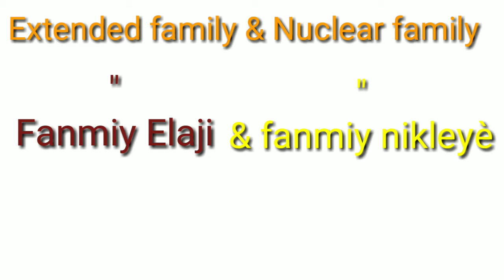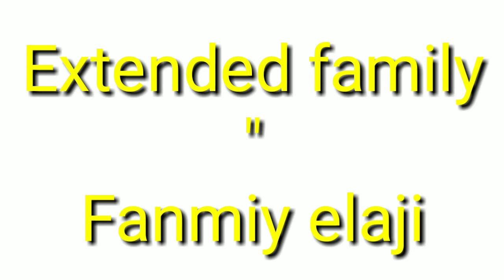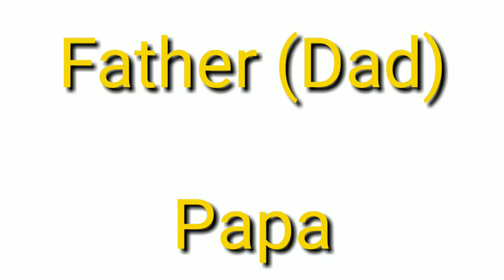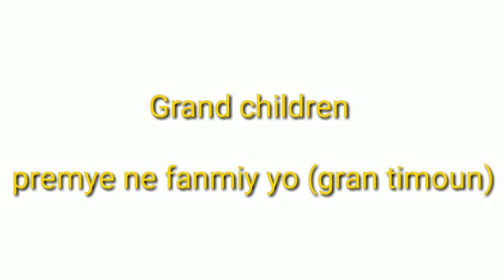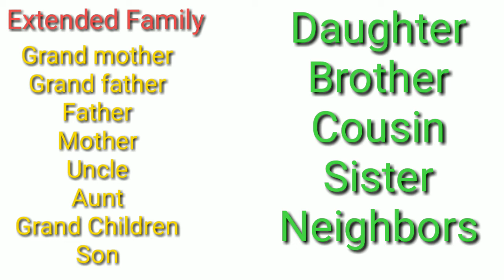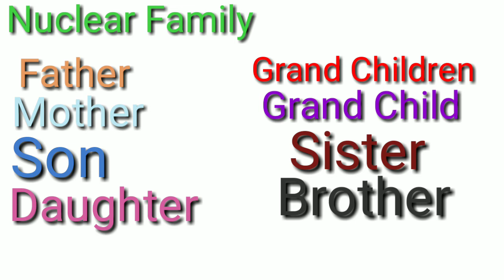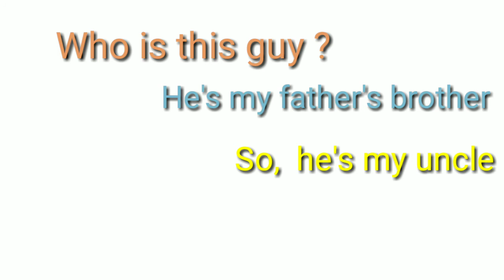Gade video sa pouw ka di nan ki tip de fanmiy wap viv an anglè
Pa bliye aboné a chanel la si tout fwa ou renmen sa nap fè a mèsi